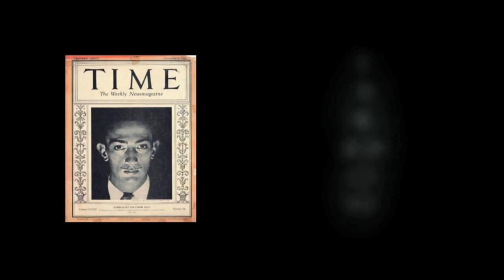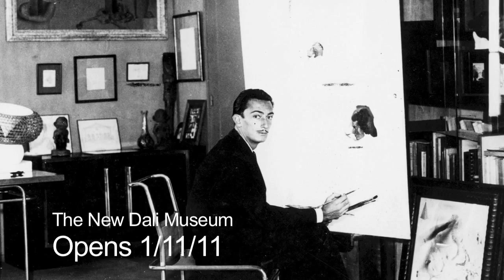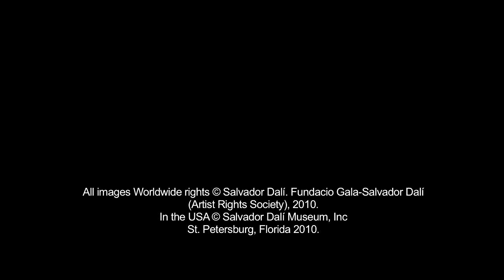The Dalí Museum - Behind the Scenes Tour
The Dalí Museum - Behind-the-scenes tour of the construction site of the new Salvador Dalí Museum, with Dalí Museum Director Dr. Hank Hine. Recorded at the new Dalí Museum on April10,2010. Salvador Dalí Museum, St Petersburg, Florida.